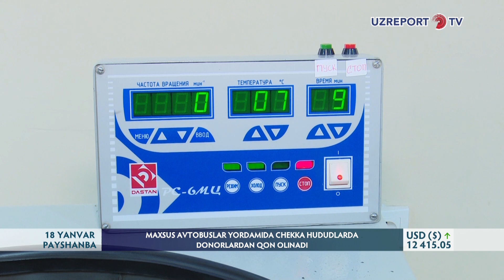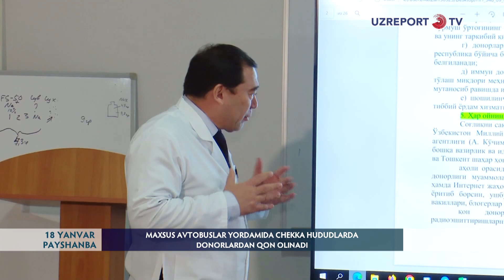Maxsus avtobuslar yordamida chekka hududlarda donorlardan qon olish mumkin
Sog‘liqni Saqlash Vazirligi Respublika “Qon quyish markaziga “ press tur tashkil qildi.  Markaz  davolash muassasalarini kerakli qon preparatlari bilan ta‘minlab kelmoqda.   Biz jurnalistlar press tur davomida   markaz  faoliyati bilan yaqindan tanishdik